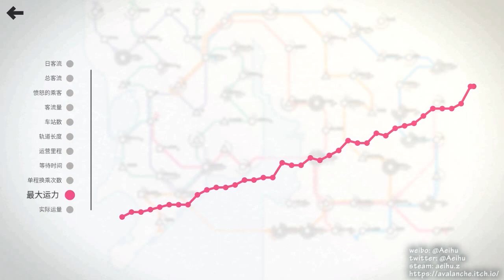[某A][high score]Mini Metro - Mumbai 5707